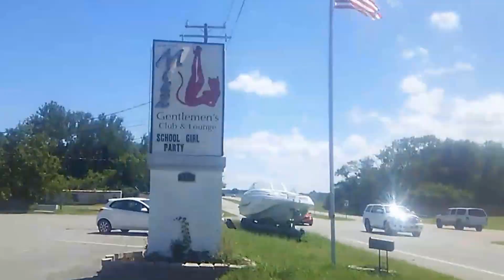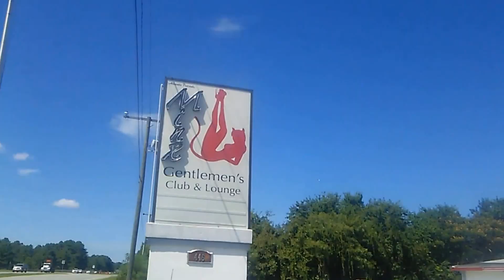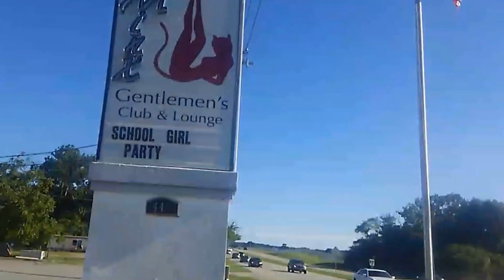Lawn Care 24/7 pt. 36 New Commercial Property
Briggs & Stratton Murrey 21" 150cc push mower, Poulan Pro P46zx 22hp 46 inch z turn, Troy Bilt 125cc String Trimmer, Green Works 13" cut string trimmer, Carftsman 25 cc 200mph gas blower, Troy Bilt TB2MB gas blower